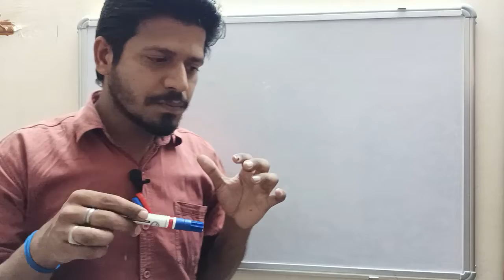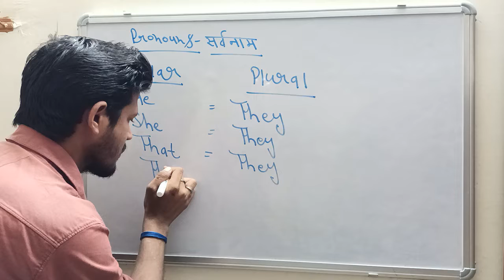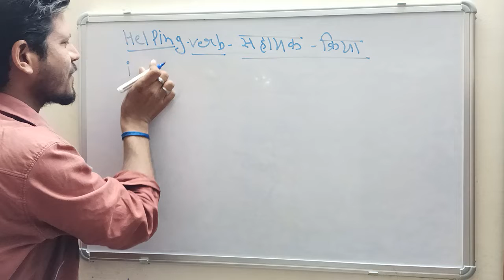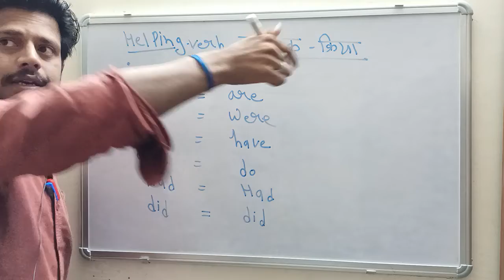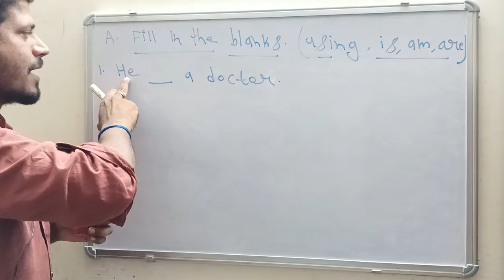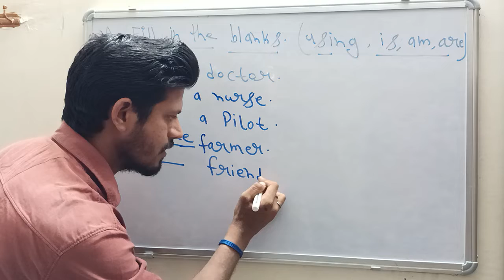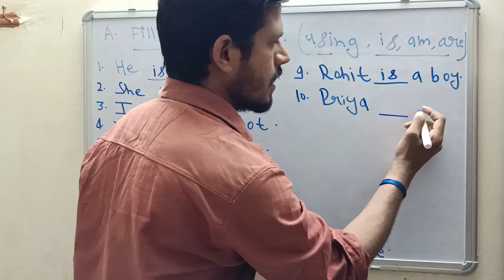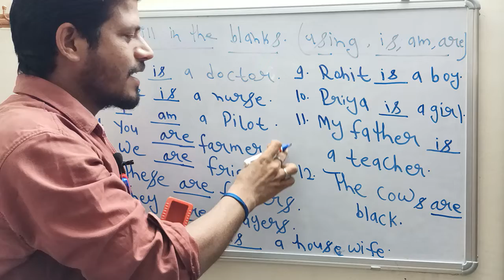The Concept Of Singular And Plural Of Pronouns-Part 5th (वचन)-English Grammar by Pravin sir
In this part of video lecture you will come to know about the concept of singular and plural of pronouns . This is the 5th part of our series number ( वचन) and in this session there are lot of examples for understand the topic clearly and this session is very important session
For understand this part you must have to see our first part and 2nd part of this series

Dear Viewers, below I have suggested some books to learn English which are best for you at present.
You can buy these great books from the links given below if you wish.

English Grammar  (Best Books)
(1) Oxford Junior English Grammar (R K Sinha)
(2) Essential English Grammar (Raymond Murphy)
(3) High School English Grammar & Composition (Wren & Martin)
(4) How to Write Correct English (R P Sinha)
(5) Practical English Usage (Michael Swan)

Vocabulary Improvement (Word Power)  (Best Books)
(1) Word Power Made Easy (Norman Lewis)
(2) Six Weeks to Words of Power (Wilfred Funk) + Word Power Made Easy (Set of 2 Books)
(3) 30 Days to a More Powerful Vocabulary (Wilfred Funk & Norman Lewis)

Spoken English  (Best Books)
(1) Oxford Current English Translation (R K Sinha)
(2) How to Translate into English (R P Sinha)
(3) Rapidex English Speaking Course (Pustak Mahal)
(4) English Conversation Practice (Grant Taylor)
(5) Speak Better Write Better English (Norman Lewis)

Competitive English  (Best Books)
(1) English for General Competitions (Plinth to Paramount by Neetu Singh)
(2) Objective General English (S P Bakshi)
(3) A Mirror of Common Errors (Dr. Ashok Kumar Singh)
(4) English is Easy (Chetananand Singh)

If you want to learn the topic of English Grammar i.e Gender then you must check these links

Next part of the video will be soon